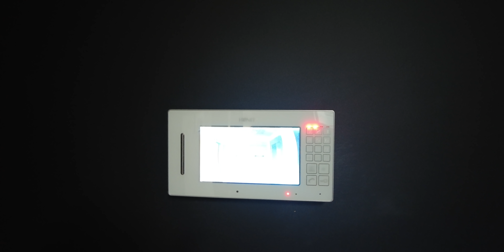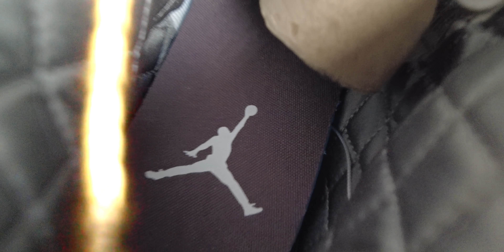PRANKING MY SISTER WITH HER FAVOURITE JORDAN’s | Stockx India Custom Duties Update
Just a small prank on my sister with the Jordan 3 AMA Maniere. Hope you like it. Also update about stockx india custom duties update.